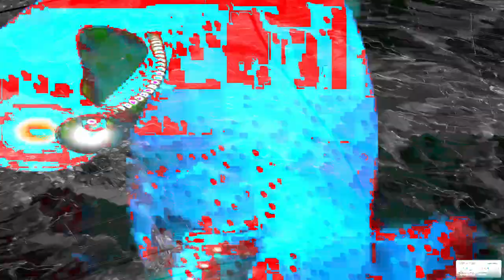[EPILEPSY WARNING] Movie 24 02 13 12h01m54s